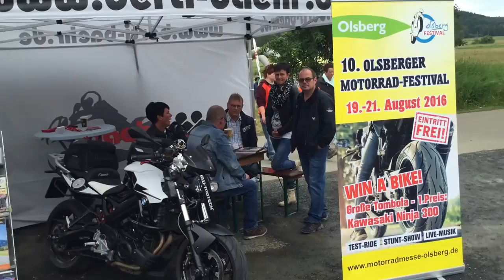Open Doors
Bin mal eben in die nordhessische Provinz gefahren und habe mich ein wenig bei sw-motech umgeguckt, ihres Zeichens Biker, welche Zubehör herstellen und Zulieferer sind. 'Ganz zufällig' hatten die eine große Party organisiert - und da es ganz cool war hab ich versucht, euch ein wenig Bilder mitzubringen.